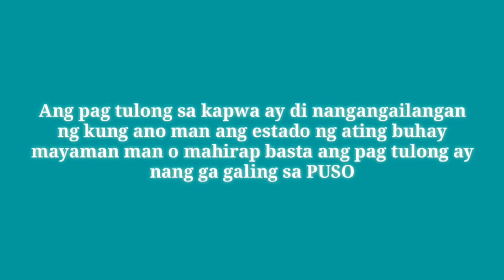VLOG#1 TUBIG KAPALIT BIGAS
You may chat to my Facebook Page please like and Follow for any free technical support: